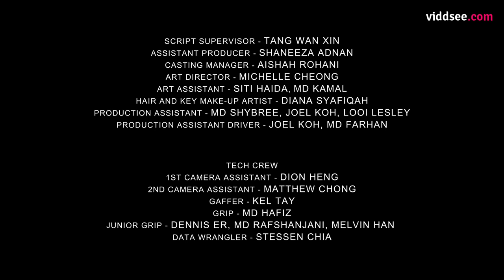Sentosa Presents: Somewhere Only We Know - Life Is As Good As You View It // Viddsee.com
Anthony is paired up and forced to go to Sentosa with the excitable exchange student Kim, in order to complete their photography assignment. As they explore the island, Anthony begins to discover Sentosa's natural wonders through a new lens.

This series is made in collaboration with Sentosa and directed by Rifyal Giffari. It was filmed before
the spread of Covid-19 and the KidZania Singapore and Animal Encounters attractions as seen in ‘Ep 2 - Grandpa’s Rebellion’ have since closed.